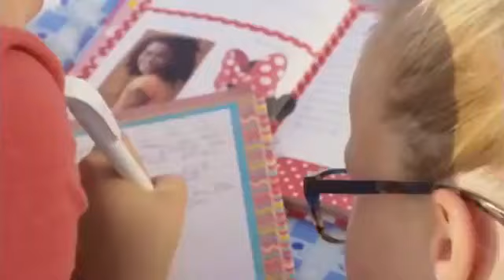Loting Vitesse - Feyenoord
Ook kans maken op leuke prijzen?